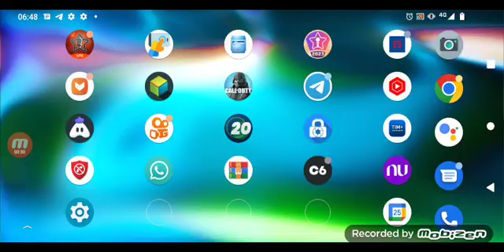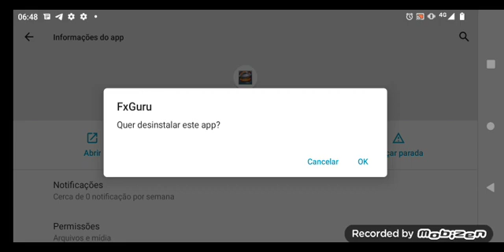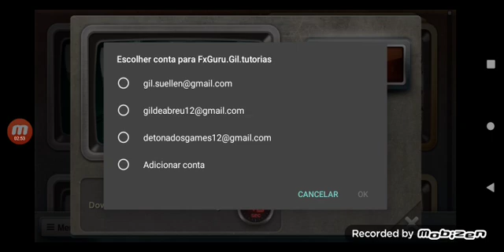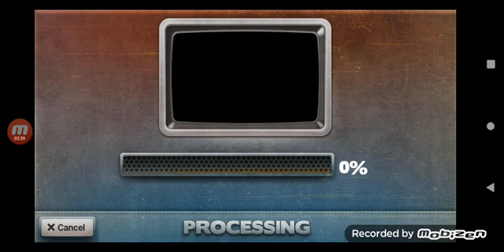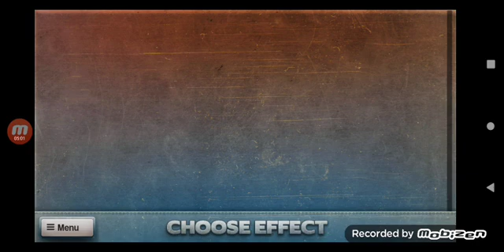FX GURU FULL COMPROVADO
nesse vídeo mostrarei como instalar fx Guru Full